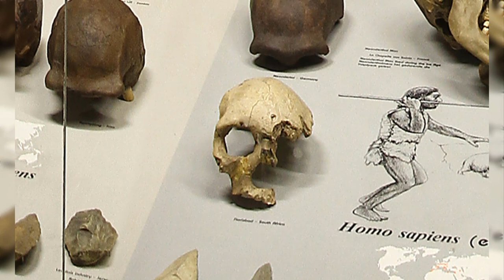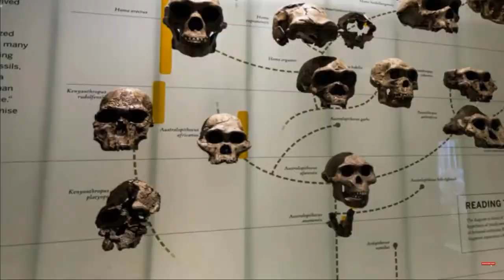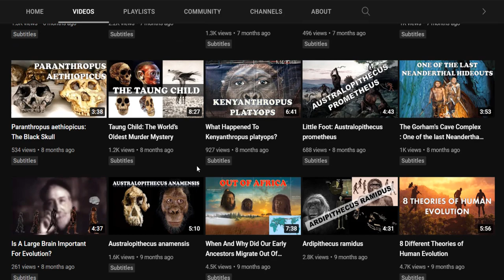Homo helmei : The 'Florisbad Skull' Of Ancient Humans (reupload)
halabella does not own the rights to these videos and pictures. It was 'beetle-browed' or unfriendly in appearance, the same size as us, and with an average brain volume slightly larger than ours at 1,400 cm3. They represented the plateau as far as dramatic brain growth was concerned. They were also associated with the start of one of the most important revolutions in human technology, known as the Middle Palaeolithic.
African fossils provide the best evidence for the evolutionary transition from Homo heidelbergensis to archaic Homo sapiens and then to early modern Homo sapiens. There is, however, some difficulty in placing many of the transitional specimens into a particular species because they have a mixture of intermediate features which are especially apparent in the sizes and shapes of the forehead, brow ridge and face. Some suggest the name Homo helmei for these intermediate specimens that represent populations on the brink of becoming modern.
A larger and longer out-of-Africa movement, during a warm period, saw Homo helmei spreading throughout Eurasia 250,000 years ago.The single partial skull was discovered in 1932 by Professor T.F. Dreyer at the Florisbad site near Bloemfontein in South Africa and was given the name Florisbad Skull. The 'Florisbad Skull' was classified as Homo helmei to mark its distinctiveness from other fossils of Homo sapiens.